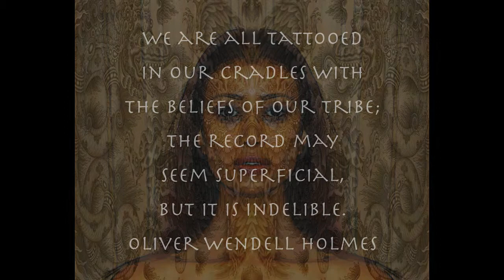NAGA.mov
The world is divided into two kinds of people:  those who have tattoos, and those who are afraid of people with tattoos.

My body is a journal in a way. It's like what sailors used to do, where every tattoo meant something, a specific time in your life when you make a mark on yourself, whether you do it yourself with a knife or with a professional tattoo artist. Johnny Depp